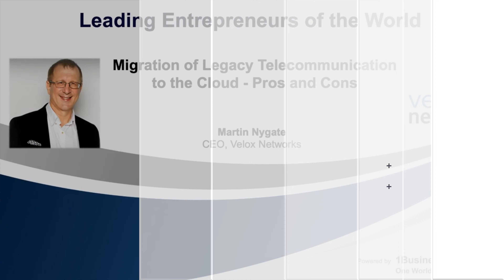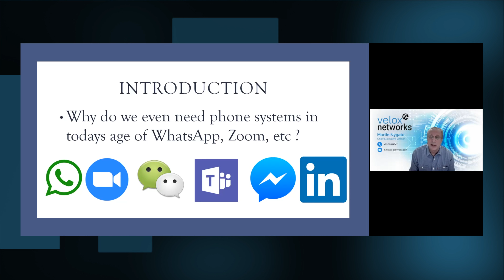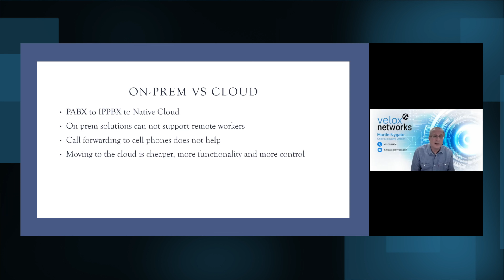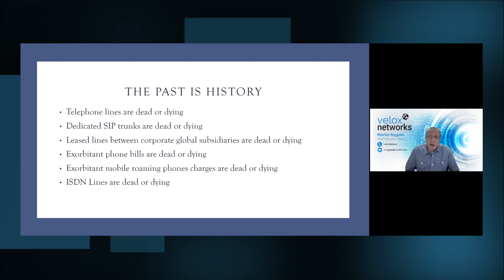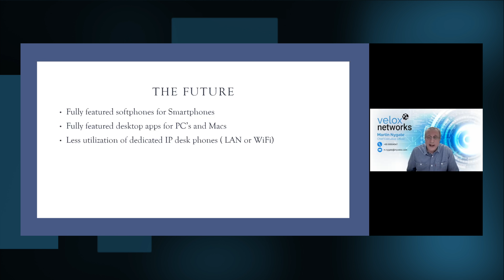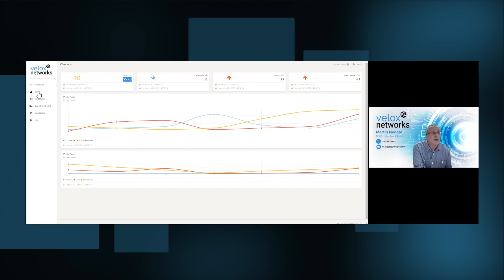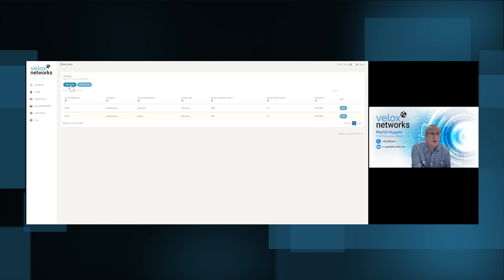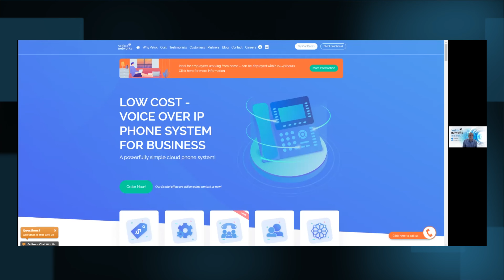Migration of Legacy Telecommunication to the Cloud – Pros and Cons | Martin Nygate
Welcoming Martin Nygate, , at the Leading Entrepreneurs of the World Series on the topic:
Migration of Legacy Telecommunication to the Cloud – Pros and Cons

About Martin Nygate:

Martin is the co-founder and CEO of Velox Networks Pte Ltd, a licensed telecommunications service provider in Singapore that is extending the VoIP revolution to SME’s by offering a fully featured cloud based PBX with zero capital investment. With a rapidly growing customer base, the company was profitable within 8 months of launch.

Together with his co-founder, Martin has also recently established DialogX Ltd in the UK, building a revolutionary native cloud PBX and UCaaS solution for TSP’s to cater to the millions of businesses worldwide that are migrating their on-prem telecommunications platforms to cloud driven solutions.

A seasoned entrepreneur with a penchant for start-up success, Martin has made a career out of delivering profitable high-tech sales and communications solutions to the maritime and software industries, spanning Asia and Europe.

Product expertise includes CRM, ERP, CCTV, SIM card, banking and voice over internet protocol (VoIP) software.

Martin was the driving force behind the highly popular nanu app that achieved dramatic growth with Daily Active Usage Rates of 18% and Monthly Active Usage Rates of 44%.

About Velox Networks:

A powerfully simple cloud phone system!

As a telecommunications services provider, Velox makes setting up a phone system for your company extremely easy, no IT knowledge required! With a few clicks, you can add a phone number, edit the user directory, voicemail boxes, and more to your account.

But easy shouldn't mean basic functionality. Velox offers a multitude of advanced phone system features. We focus on Voice, so you can focus on your business.